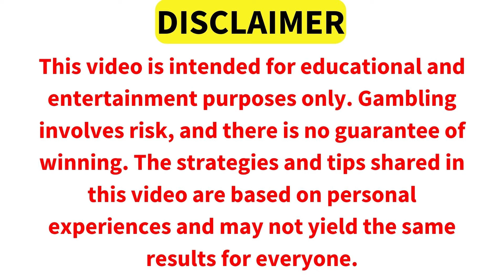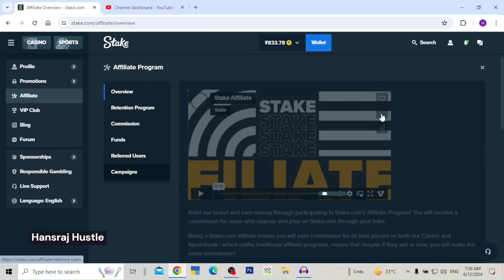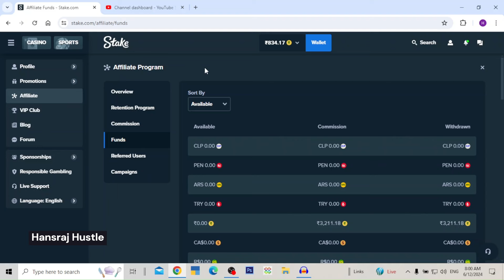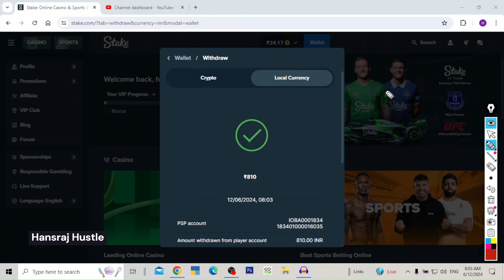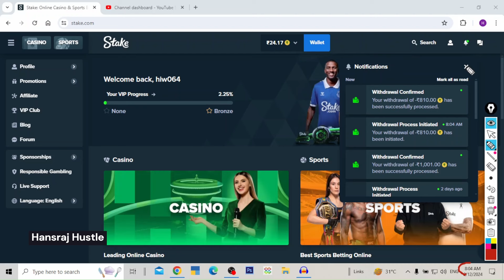STAKE WALLET SE PAISE KAISE NIKALE | STAKE MONEY WITHDRAWAL PROCESS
The content on this YouTube channel is intended for educational and entertainment purpose only. We do not endorse or promote gambling as a means of earning money or financial gain. Gambling can be addictive and may lead to financial, emotional and psychological harm. It is essential to gamble responsibly and within your means.

We are committed to prompting responsible gaming practices and the well being or our viewers. If you or someone you know is struggling with gambling related issues, we encourage you to seek help and support from relevant organizations and professionals.

Please remembered that all forms of gambling have associated risk, and you should only engage in such activities if you are of legal age and in compliance with your local laws and regulations.

Thank you for understanding our content purpose and for joining us on this educational and entertaining journey.

Feel free to adapt this disclaimer to suit your specific content and channel needs, and always ensure it accurately reflects your intentions regarding your content related gambling.